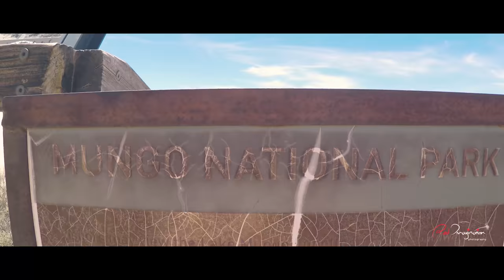Outback Adventure to MUNGO NATIONAL PARK - NSW Australia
Mungo National Park is located just over 1000kms west of Sydney. It would take approximately 13,5 hours to get there by car. The last 60kms of the trip will be on dirt road. Access to the park may be closed in the wet season.

The closest town is Pooncarie, 81kms away. There will be no phone reception in the area. If you plan to go there, make sure to have enough water, good spare tyre(s) and a reliable vehicle. A 4WD is recommended due to the corrugation, although a reliable hatchback could also get you there.

There are 2 campsites in the area. But if you prefer a little bit of luxury, there's a very limited small cabins with air con near the Visitor Centre.

This site is full of historical value. Lake Mungo, which shown as a large lake on the map, is no longer have any water. In fact, it has dried since 40,000 years ago.

There's a 70kms loop track around the Lake Mungo that will bring you across to some viewing platforms to the Walls of China.

This is a perfect spot for those who'd like to experience Australian Outback, like nowhere else in the world.

For photographer like myself, this spot is a true photographer's heaven. The Walls of China, the outback scenery, the wildlifes, the open skies for astrophotography, you name it!

If you'd like to see Australia other than the beaches and the bush, I will highly recommend a visit to this corner of New South Wales.

And if you do go ... please Keep Australia Clean!!!